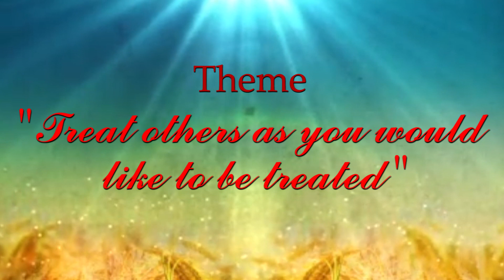Treat others as you would like to be treated | REFINER’S FIRE | Morning Prayer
CLASS 8-F ASSEMBLY:

COVER VOCALS BY CLASS 8- E STUDENTS:

1. NIHARIKA PREM
2. NAITRIKA VERMA
3. ARUSHA JOSHI
4. TANISHKA KUMRAWAT
5. SOUMYA PORWAL

OTHER BACKING COVER VOCAL BY:
1. VAMIKA PODDAR

COVER MUSIC (RE-ARRANGED) BY:
MR. FINNY THOMAS

AUDIO RECORDING & EDITING BY:
MR. FINNY THOMAS

VIDEO RECORDING & EDITING BY:
MS. NIKITA MITTAL

WE DO NOT OWN ORIGINAL SONG & MUSIC (REFINER’S FIRE). WE USED THE SONG FOR OUR SCHOOL ASSEMBLY PRAYER.

Song
Refiner's Fire (Live)
Artist
Vineyard Worship
Album
25 Top Vineyard Worship Songs: Refiner's Fire
[Merlin] Absolute Label Services (on behalf of Vineyard Worship); LatinAutor - UMPG, LatinAutorPerf, Integrity Music Publishing, CMRRA, Polaris Hub AB, and 7 Music Rights Societies